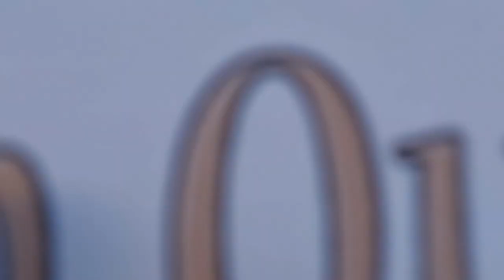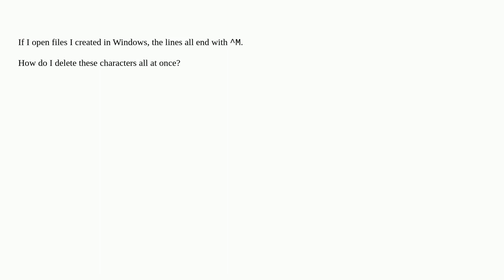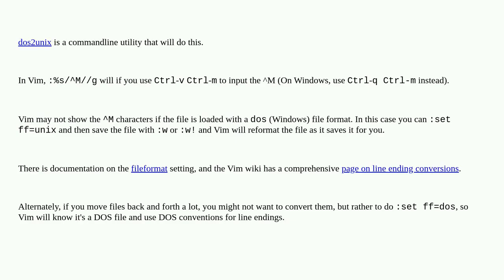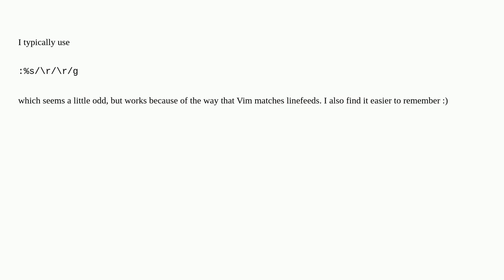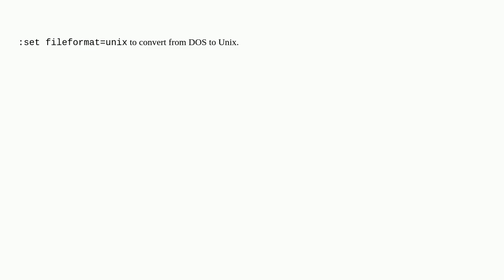Convert DOS/Windows line endings to Linux line endings in Vim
A special thanks goes out to the community

  vim newline carriage-return linefeed file